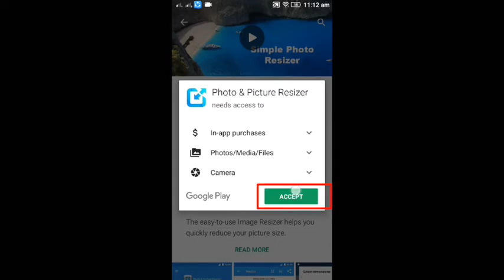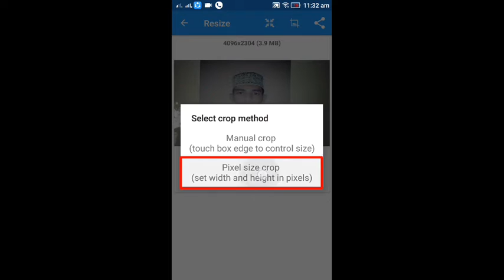Wafy Wafiyya Entrance Online Registration Photo Cropping or Image Resize for Upload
Wafy Wafiyya Entrance Online Registration Photo Cropping or Image Resize for Upload. easy Crop Image in Mobile Phone.
Android App Photo & Image Resize. Wafy CIC  Resize : 160px width 180 px height. 160 X 180 px